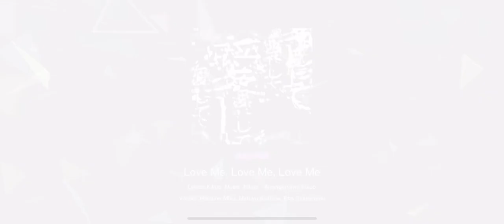Project Sekai n3